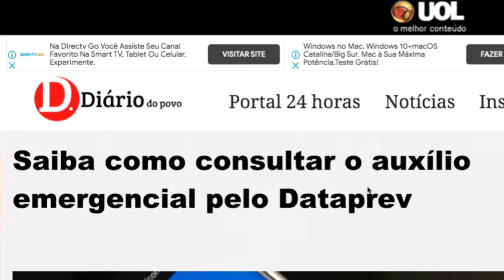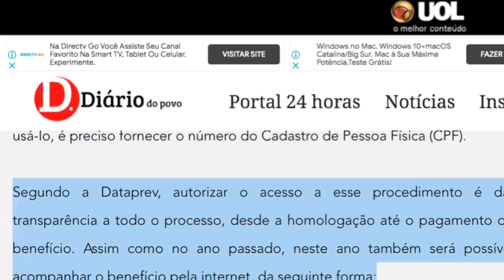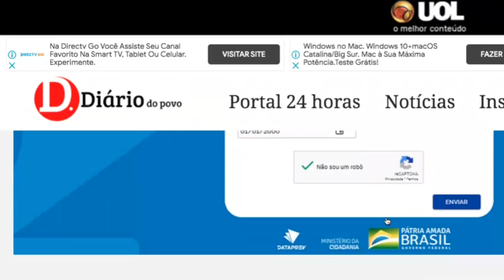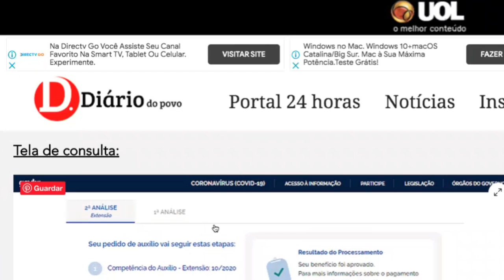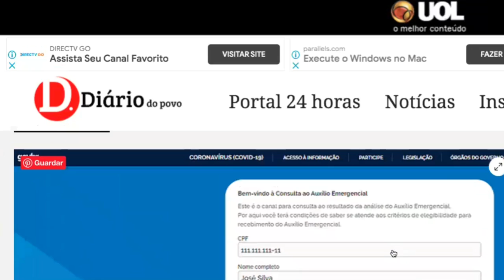AUXÍLIO EMERGENCIAL 2021 BOLSA FAMÍLIA SAIBA QUEM PODE RECEBER APENAS 1 DAS 4 PARCELAS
AUXÍLIO EMERGENCIAL 2021 BOLSA FAMÍLIA
SAIBA QUEM PODE RECEBER APENAS 1 DAS 4 PARCELAS

Nesse vídeo iremos atualizar nosso boletim do auxílio emergencial e bolsa família e iremos falar sobre:

-  Como consultar o auxílio emergencial 2021
-  Nova análise
-  Novos valores

- Calendários;
- Novos aprovados;
- Em análise;
- Dataprev;
- Auxílio caixa;
- Aprovado no app;
- Caixa Tem;
- Em avaliação ;
- Renda Cidadã;
- Bolsa Família
- 6a parcela

- Pagamentos do novo auxílio emergencial 2021
- Prorrogação do auxílio emergencial;
- Calendário de pagamento março;
- Novos aprovados;
- Lote 1novo auxílio emergencial
- Em análise;
- Dataprev;
- Auxílio caixa;
- Aprovado no app;
- Caixa Tem;
- Bolsa Família
- 10a parcela

Veja também

02/03 1° LOTE DO NOVO AUXÍLIO EMERGENCIAL LIBERADO ESSE MÊS E MUDANÇAS NO CAIXA TEM BOLSA FAMÍLIA